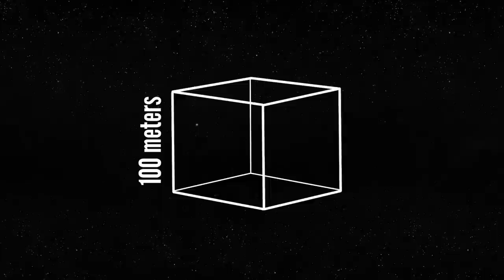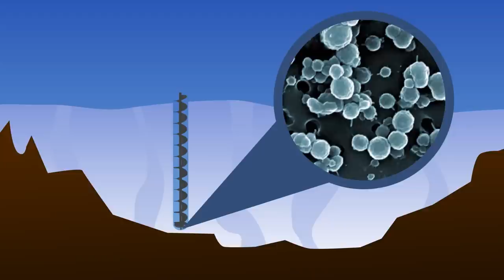The Amazing Science of… Dust?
↓ More info and sources below ↓

No use cleaning... the universe is full of dust. And some of its biggest action is a result of its smallest stuff.

The Secret Life of Dust by Hannah Holmes

Thanks to Dr. Don Brownlee for helpful discussion on this episode!